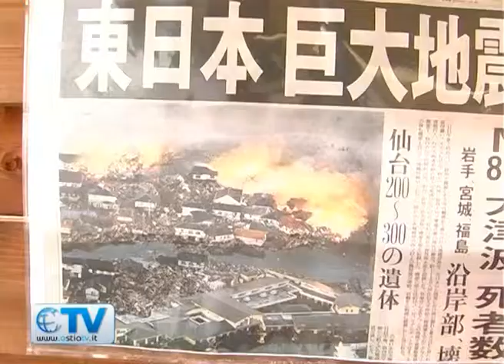Un sorriso per Il Giappone. Giochi giapponesi e solidarietà sul litorale romano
Iniziativa a cura dell'associazione le API